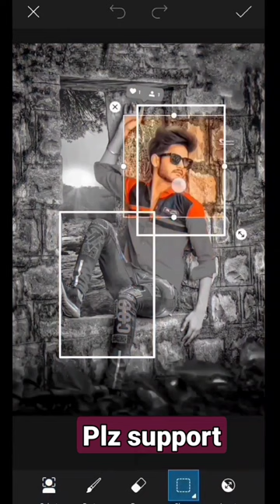|| Instagram || Amazing Photo Editing Tutorial Short video || PicsArt photo editin...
[12/10, 10:32 pm] paswan ji: Saifai में आज दोपहर 3 बजे होगा Mulayam Singh का अंतिम संस्कार... समाधि स्थल से सुबह की ग्राउंड .
[12/10, 10:32 pm] paswan ji: Ram Setu | Official Trailer | Hindi | Akshay

Kumar | Only in Theatres 25th Oct 2022
[12/10, 10:33 pm] paswan ji: #2 ON TRENDING

X

[12/10, 10:34 pm] paswan ji: Meet Sonu Sharma | Episode 44
[12/10, 10:34 pm] paswan ji: Aise hi manana padta hai...

Rehaan Roy
[12/10, 10:35 pm] paswan ji: @ivarshasinghrajput

Mera bchha kisi se km nhi

वर्षा सिंह राजपूत
[12/10, 10:35 pm] paswan ji: Bhai behan ka pyar kya aapke bhai/behan bhi aise hai?
[12/10, 10:36 pm] paswan ji: chelst Wale II

SEVENGERS
[12/10, 10:36 pm] paswan ji: Bhai behan ka pyar kya aapke bhai/behan bhi aise hai?

Deepali Markam
[12/10, 10:36 pm] paswan ji: Married life
[12/10, 10:37 pm] paswan ji: Ram Setu Ka Sach | Mridul Madhok

Mridul Madhok
[12/10, 10:38 pm] paswan ji: School exams feat school memories

Wer Loser
[12/10, 10:38 pm] paswan ji: Share

Kya aapke sath hua hai aisa? bhai behan ka pyar

Deepali Markam
[12/10, 10:39 pm] paswan ji: कंजूस भाई

Al Javed Khan
[12/10, 10:40 pm] paswan ji: Share

Part 2 bhai behan ka pyar

Deepali Markam

Subscriptions

[12/10, 10:41 pm] paswan ji: Sachaa pyaar II A hearttouching story

Kajal Soni
[12/10, 10:42 pm] paswan ji: End tak zaroor dekhna Is video ke liye ek like toh banta hai

sagar kalra (Shorts)
[12/10, 10:47 pm] paswan ji: Elvish Yadav - Bad Guy (DG) | Official Music Video | DG IMMORTALS, Akaisha Vats, De...

く

5M views 9 days ago #3 ON TRENDING FOR MUSIC
[12/10, 10:48 pm] paswan ji: video | Khesari Lal New Song

2.0 | Shilpi Raj | Bondhu Teen Din 2.0 |...
[12/10, 10:49 pm] paswan ji: Paris Ka Trip (Video) @Millind Gaba X @Yo Yo Honey Singh | Asli Gold, Mihir G | Bhushan Kumar

T-Series

Presenting the song ParisKaTrip sung by Millind Gaba
[12/10, 10:52 pm] paswan ji: Video | Pawan Singh New Song | TRT Lal Ghaghra | Shilpi Raj | Namrita M...
[12/10, 10:53 pm] paswan ji: Pavandeep Of Indian Idol Live Singing must watch,

Mr and Mrs Gohil ke Fun V..
[12/10, 10:53 pm] paswan ji: Vaishnodevi Gufa Ke Live Darshan, Vaishno Devi Video,

Mr and Mrs Gohil ke Fun Vlogs
[12/10, 10:55 pm] paswan ji: Saifai में आज दोपहर 3 बजे होगा Mulayam Singh का अंतिम संस्कार ... समाधि स्थल से सुबह की ग्राउंड रि.

3M views 1 day ago #1 ON TRENDING

Think First

[12/10, 10:56 pm] paswan ji: ढाबे पर महँगी कार बेचकर फटफटी खरीद ली कादर - खान गोविंदा डबल धमाल कॉमेडी Kader Khan... - -
 ON TRENDING

Haste Raho
[12/10, 10:57 pm] paswan ji: Siya Ram Jay Ram Jay Jay Ram सिया राम जय | Akhand Ram Dhun | Bhakti..

Nova Spiritual India
[12/10, 10:58 pm] paswan ji: Run BTS! 2022 Special Episode - Fly BTS Fly Part 1

[12/10, 10:59 pm] paswan ji: video पिया संग करवाचौथ मनाऊं ।। प्यार में रंगा all amritadixit romantik k...

Amrita Dixit Officia
[12/10, 11:00 pm] paswan ji: Mehfil | Khesari Lal Yadav, Khwahish Gal | Salim Sulaiman | New Hindi Love Son...

Salim Sulaiman
[12/10, 11:00 pm] paswan ji: Apun Se Chalaki | ubaiidullah |

emotional video

ubaid ullah
[12/10, 11:01 pm] paswan ji: Bihari Saas Ka Karwa Chauth | Oolfat +

Oolfat Oolfat lightroomediting Snapseed photo lightroomediting editing tamil snapseed photo editingViral Hashtag For Instagram

3 just now 100 likes